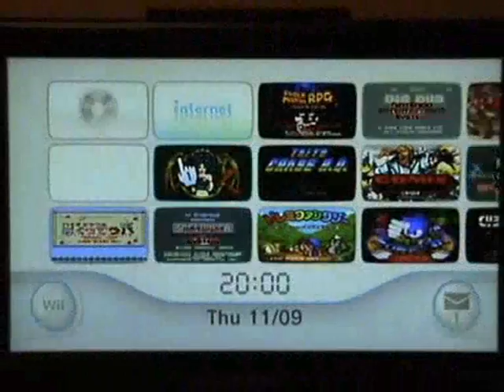Ys Book I & II VC Review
!BLOCK SIZE 280!

This is a review of the TG-16/P.C ENGINE SUPER CD
classic now available to download on Nintendo Wii via the Virtual Console

This is a review from the perspective of this being a VC game and not a review of the TG-16 / P.C ENGINE SUPER CD original.